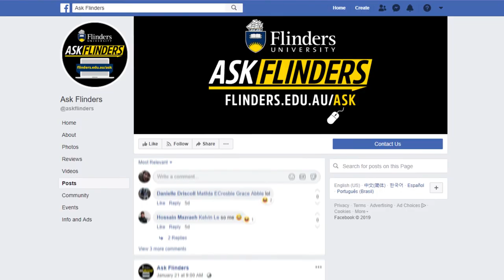Welcome to Flinders University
Congratulations on commencing your study at Flinders University.  We’re thrilled to be helping you get started.  Orientation is an important time that will help prepare you for your first year of study.